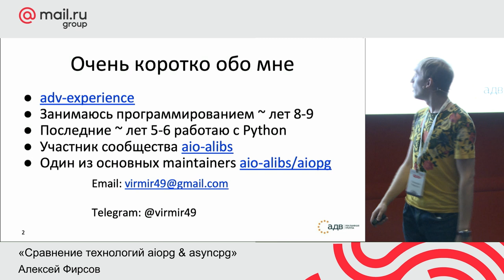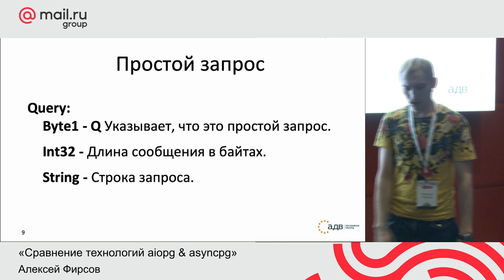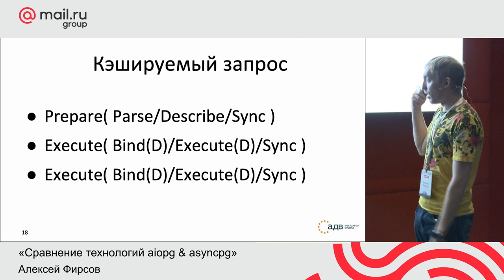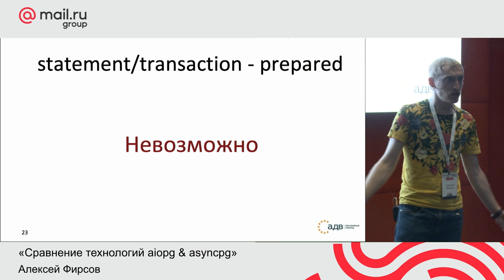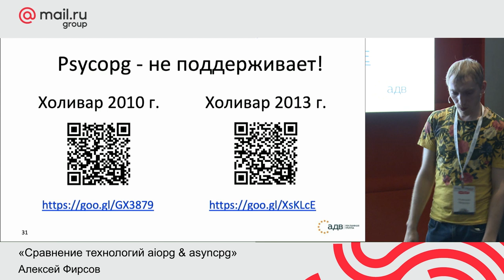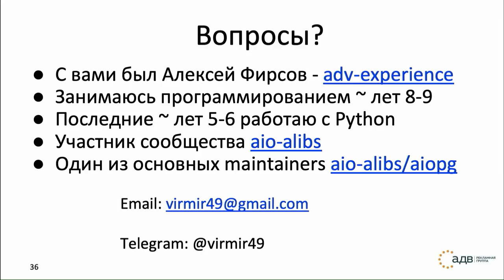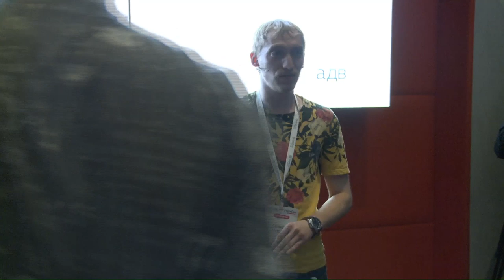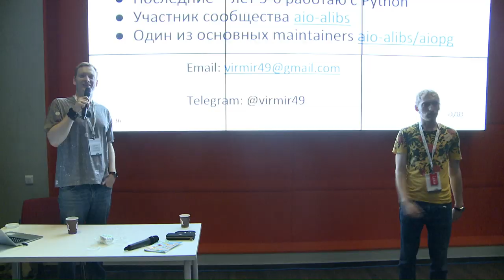Сравнение технологий aiopg & asyncpg, Алексей Фирсов / PyDaCon meetup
22 июня Mail.ru Group прошел совместный митап с организаторами конференции PyCon Russia.

Вас ждут 2 секции: доклады по Python, состав которого был сформирован на основе общего списка докладов к PyCon Russia и PyData-трек от PyData Moscow meetup.

«Сравнение технологий aiopg & asyncpg»

Алексей Фирсов, ведущий разработчик aio-libs/aiopg

Разберем, как работают две совершенно разные технологии aiopg & asyncpg — посмотрим, как они устроены. Что важно, мы не будем сравнивать скорость.

Программа мероприятия:

Keynote:

– «Как использовать JupyterHub на 100% на примере ML-школы DataGym и компании Lamoda»

Петр Ермаков, Senior Data Scientist в Lamoda и Data Coach в DataGym

Больше 2х лет назад я рассказывал о использовании jupyter на 100%.

Но что, если вы не один? Как ужиться на одной машине 20 студентам, изучающим ML, или RND команде из 15? Готовые рецепты, рекомендации и собранные грабли.

Python-трек:

— «SQL-боттлнеки: поиск и устранение узких мест при масштабировании»

Михаил Новиков, ведущий разработчик, Fasttrack (fstrk.io)

Вы начинаете новый проект. Устанавливаете веб-фреймворк, ORM-фреймворк, пишете модели, делаете запросы к БД. Всё идет хорошо. Потом к вам приходит 100 000 пользователей — и проект падает под нагрузкой. Ваши действия?
Такая ситуация была у нас полгода назад. Я расскажу, как мы нашли из нее выход, покажу наши подходы к поиску узких мест, сервисы, которые в этом помогают. И поясню, почему ванильный ORM — это зло.

PyData-трек:

– «Оформление пайплайна в NLP проекте​»

Виталий Радченко, Data Scientist, YouScan

Сейчас многие компании решают разные NLP-задачи (классификация, чат-боты, кластеризация, вопросное-ответные системы и др.) и с накоплением опыта стали вырабатываться наиболее эффективные пайплайны.

В докладе мы будем ориентироваться на лучшие мировые практики (AllenNLP) и свой собственный опыт. Расскажем, как нужно структурировать ваш пайплайн и особенности каждой его составляющей: как правильно оформлять входящие данные, итераторы по датасету, каким должен быть словарь, подготовка данных и др. Будут приведены примеры с реальных задач и показано, как это помогает в воспроизводимости и легкости дальнейшего использования.

– «Локализация контента и элементов интерфейса»

Алина Красавина, Ведущий разработчик MAPS.ME, Mail.ru Group

Рассказ о том, как устроена локализация на сервер-сайде MAPS.ME. Небольшая трогательная история о боли контент-менеджеров и преодолении разработчиков бэка на Django.

– «Стекаем и Блендим. Разбор популярных библиотек Python»

Дмитрий Буслов, Старший архитектор бизнес-решений, SAP CIS

В докладе мы расскажем про наиболее популярные библиотеки для формирования ансамблей. Начнем с простых ensemble в Sklearn-e, далее вручную соберем простейший стекинг в пару строчек кода, а после рассмотрим наиболее популярные библиотеки: Vecstack, Heamy, Pystacknet, Mlxtend, Mlens.

ПРОДОЛЖЕНИЕ - В ПЕРВОМ КОММЕНТАРИИ.

ТЫ СТУДЕНТ?